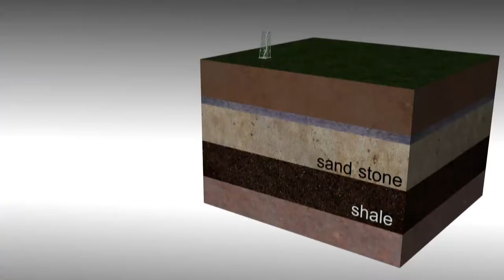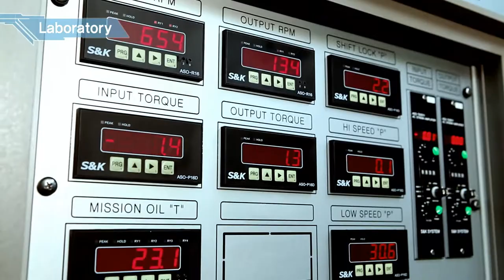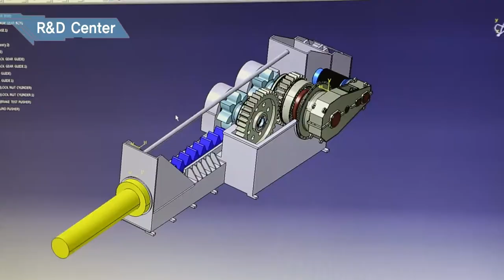WACO GEAR SOLUTION Relative company promotion Movie